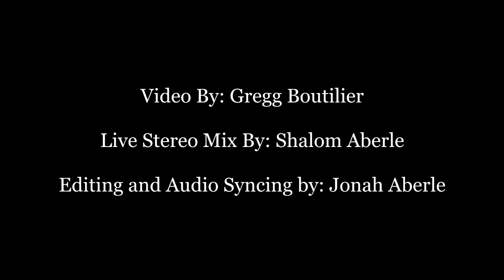The Sun in California - The Autumn Defense (HiFi Board Mix)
The Autumn Defense
Recorded live at Eddie's Attic on 11/17/10
Video by: Greg Boutilier
Live Stereo Mix by: Shalom Aberle
Post Performance Editing and Audio Syncing by: Jonah Aberle
Featuring: Patrick Sansone, John Stirratt, Greg Wieczorek, James Haggerty, John Pirruccello